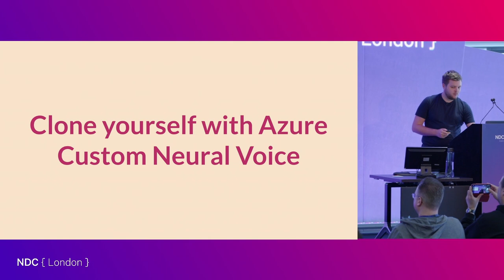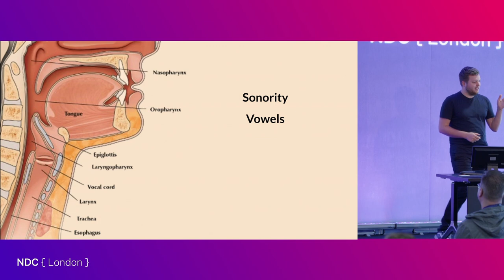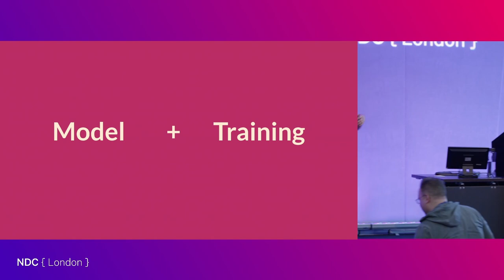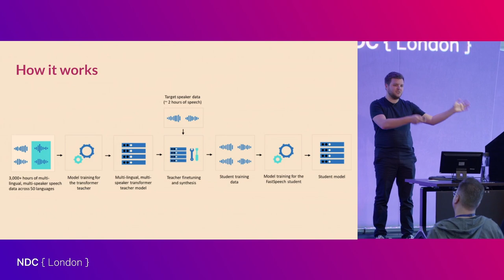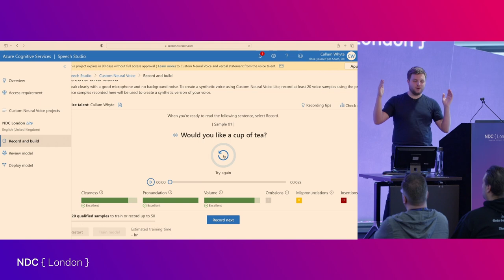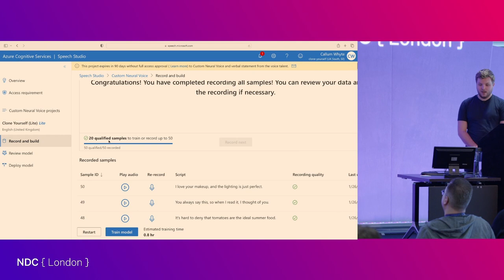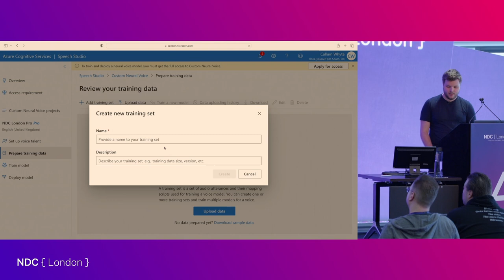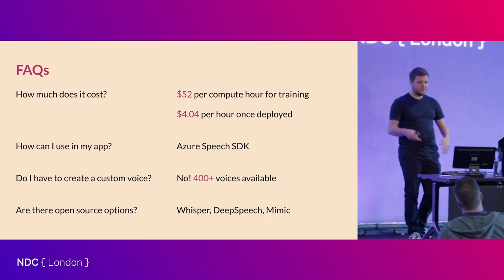Clone yourself with Azure Custom Neural Voice - Callum Whyte - NDC London 202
Everyone has at some point wished they could clone themselves – to do the dishes, or work more efficiently. With advancements and improved accessibility of AI, this becomes more of a reality...

This session will explore how to use Azure Custom Neural Voice to create a synthesised version of our own voice for use in a range of fun and practical applications – telephony, voice overs, or even attending meetings on your behalf...!

We'll cover the basics of training and tweaking a model of our own voice, with minimal code, that can be used to turn text into natural-sounding speech.

Advancing further, we'll learn some ways to train our model with enhanced training data. As an example we'll take a larger amount of audio, such as a podcast, use widely available tools and APIs to identify the individual speakers and the words being spoken – including highly technical language – to feed into our model.

You will leave with the knowledge and inspiration to give "cloning" your voice a try!